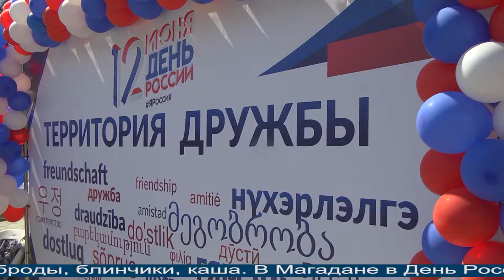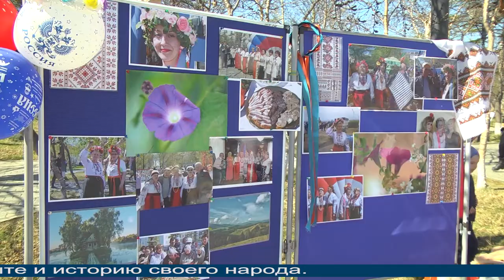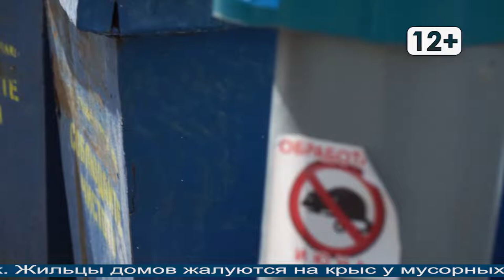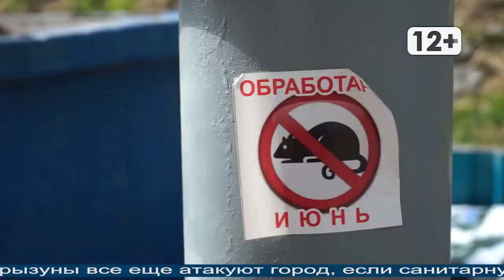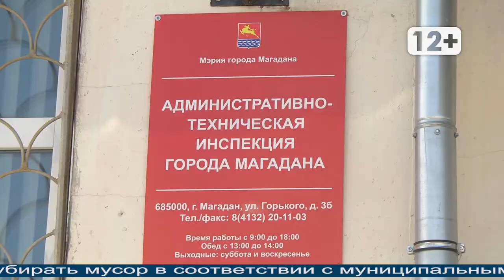Магаданское время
Магадан 2021